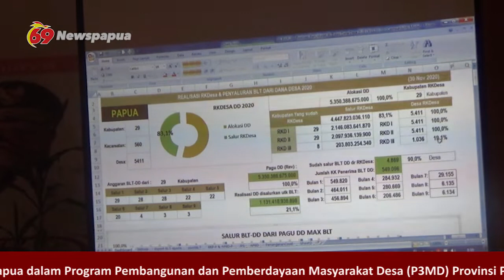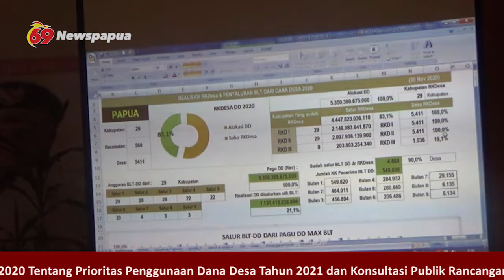RAPAT EVALUASI DANA DESA. TAHUN 2020